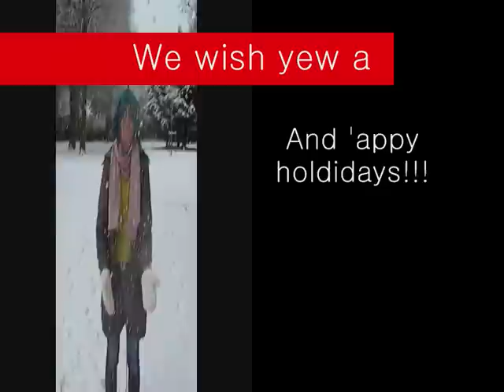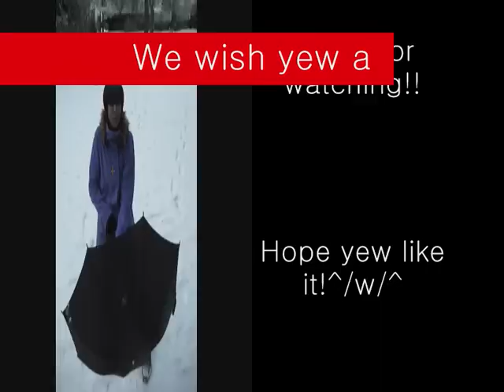Gorillaz Cosplay ~ Wonderful Christmas~ ♥♥♥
A little cosplay mv from our Gorillaz Cosplay x'D
Really basic and snap!

WE WISH YOU ALL A WONDERFUL CHRISTMAS TIME AND A HAPPY NEW YEAR!!!